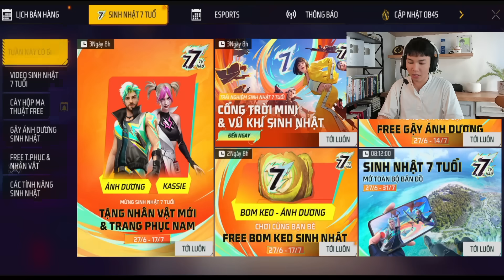As Mobile - Vào Game Xả Xì Chét Với Vợ Xuna | FREE FIRE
📊Đừng quên bấm 👍LIKE và 📈CHIA SẺ để ủng hộ AS nha.

CREDIT:
Editor: Huy Hoàng
Designer: Thái Nhân